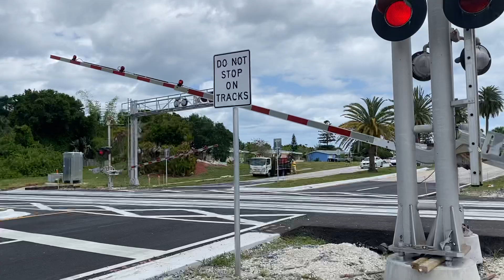FEC TRAIN 204 @12:54pm 4-20-22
Northbound Fec engines 818, lng tender 304,&810 leading intermodal, racks,& freight cars